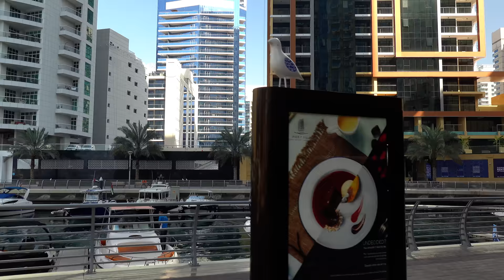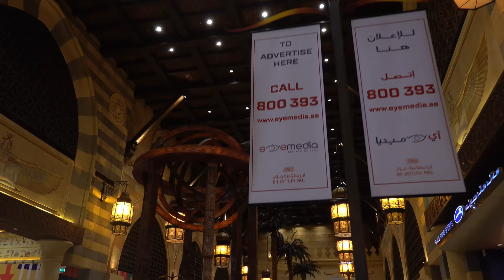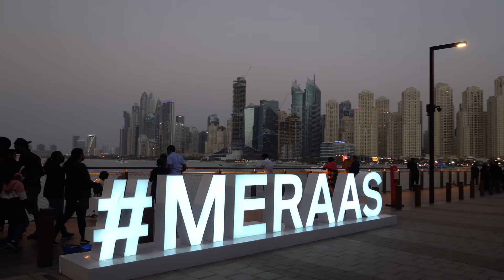DUBAI WALKING TOUR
00:01 DOWNTOWN DUBAI
27:32 MARINA WALK
59:42 MARINA BEACH
1:15:57 CORNICHE BEACH WALK & KITE BEACH
1:30:13 LA MER BEACH
1:38:45 MIRACLE GARDEN
1:57:39 DEIRA
2:21:48 IBN BATTUTA MALL
2:36:52 PALM JUMEIRAH CORNICHE
2:55:07 BLUEWATERS ISLAND
3:15:14 DUBAI CREEK HARBOUR